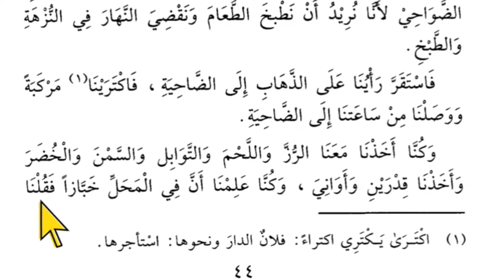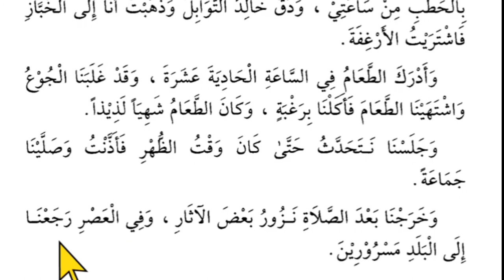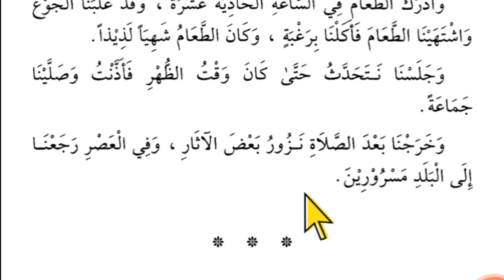Lesson 61, Arabic literature القراءة الراشدة ، عربی سیکھنے کا طریقہ